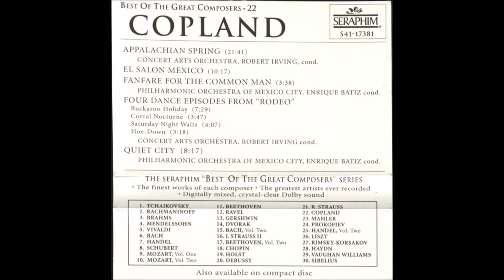El Salon Mexico - Aaron Copland, Robert Irving [Cassette Rip]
El Salon Mexico by Aaron Copland as performed by the Concert Arts Orchestra under the direction of Robert Irving.

This recording utilizes Dolby B correction with HX Pro to compensate for natural frequency response shifts associated with magnetic tape.

Reproduction Equipment
Medium - Cassette Tape, Type I Ferro
Tape Player - JVC TD-W220 w/ Dolby B Correction